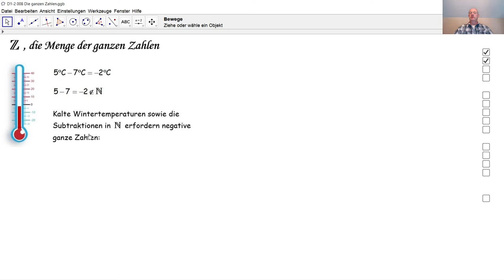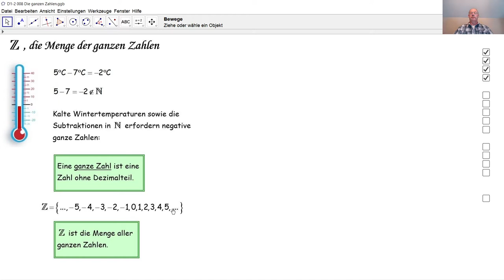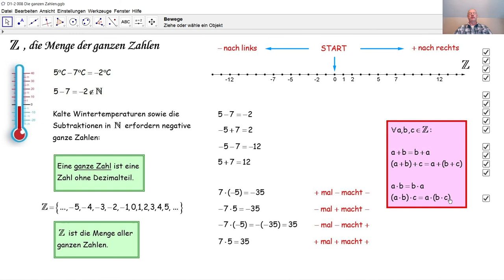D1-2 008 Die ganzen Zahlen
Was sind ganze Zahlen? Wie rechnet man mit ganzen Zahlen? Welche Eigenschaften haben die Addition und die Muliplikation ganzer Zahlen?